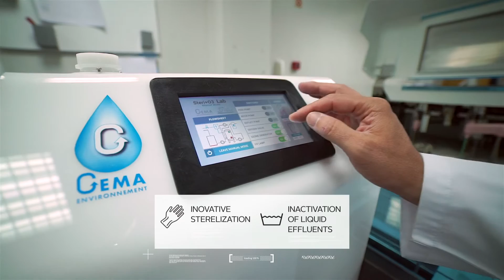VentilAqua WHITE - Health Sector Wastewater Treatment Solutions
VentilAQUA WHITE - engineering and manufacturing for hospitals, medical, laboratories and funeral activities
Innovative and unique solutions for waste water sterilization, liquid bio-hazard control, virus and bacteria elimination, neutralization, chemical removal
Compact, movable, small scale, adaptable solutions for hospitals, labs, clinics, morgues, autopsy rooms, surgery, infectious diseases and pandemics.

Since 1997 VentilAQUA has been working to help preserve the most
precious resource in our planet: WATER!

VentilAQUA was born with the main purpose of project, design and execution, manufacturing, suplly, installation and start up of depuration equipments, in the industrial field, always trying to bring a new breath into the market with new technologies, industrialization capacity and quality above average on wastewater treatment.